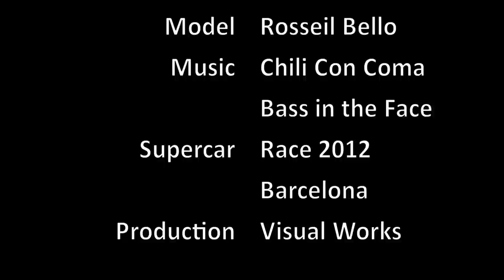Supercar Race 2012 web.mov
Supercar Race 2012
Barcelona - Milano - Milan
Chili con Coma, Bass in the Face